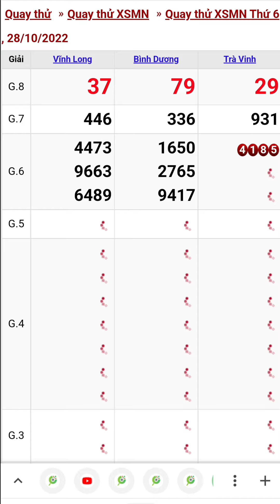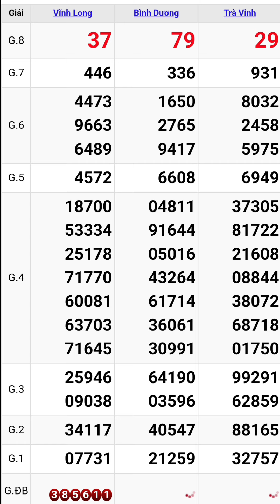Quay thử xổ số miền nam hôm nay thứ sáu ngày 28/10/2022 #2 vĩnh long - bình dương - trà vinh